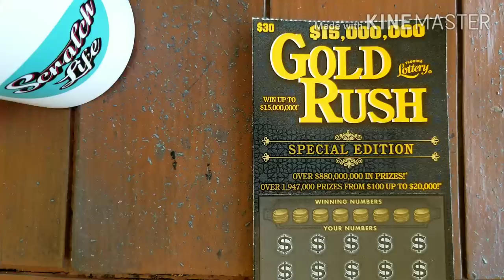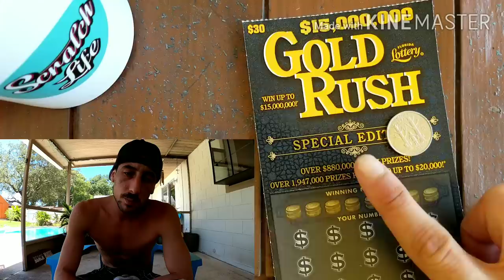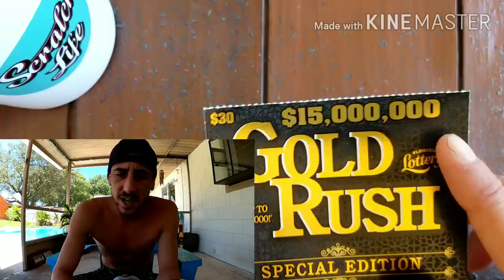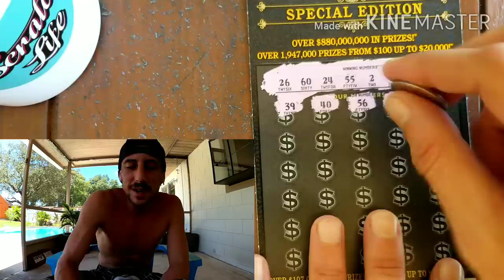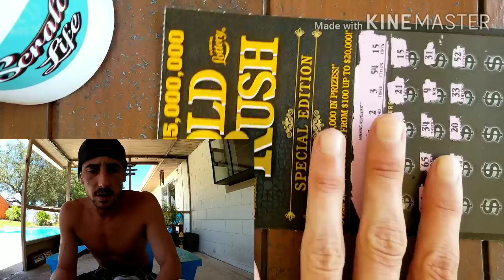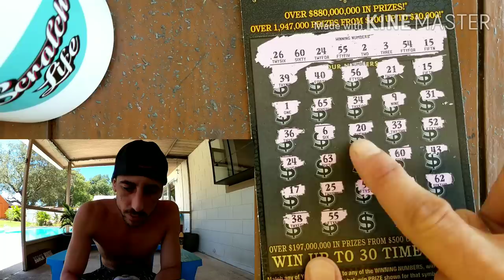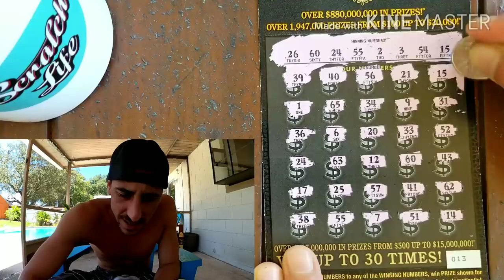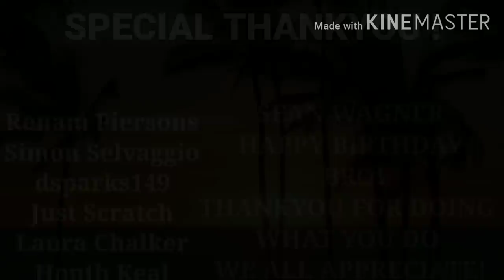This is How You Want to Start The Week😋☕🥐💰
$30 GoldRush Special Edition scratch off ticket florida lottery
Scratch Life Store: